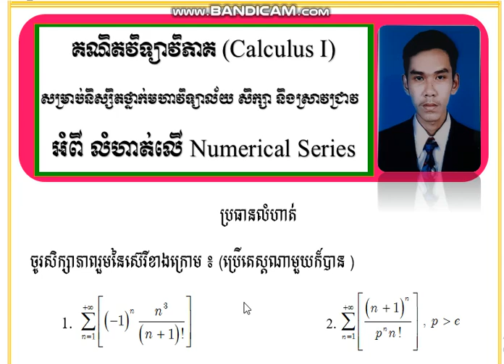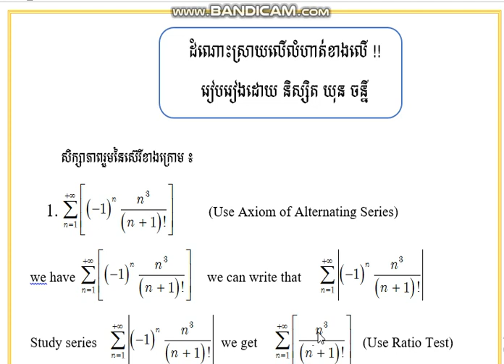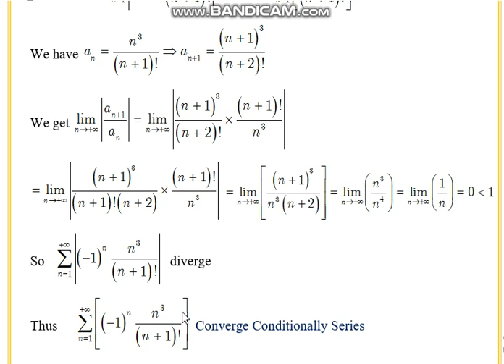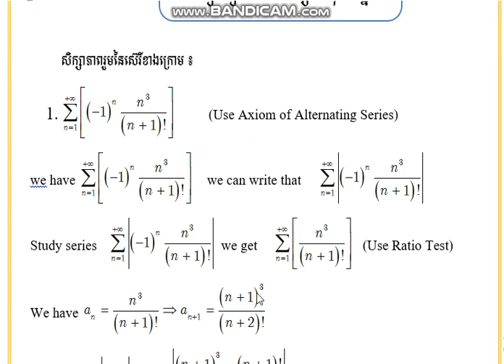Numerical series Part 7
For University Level about Calculus Lesson !!!